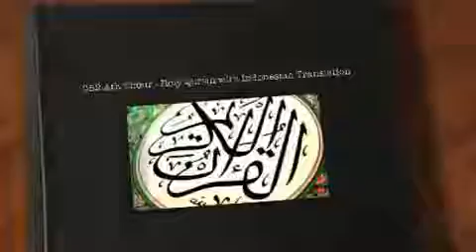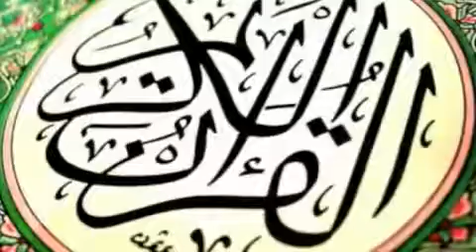052 ATH THUUR + TERJEMAH